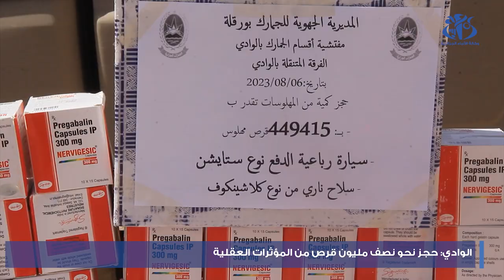الوادي: حجز نحو نصف مليون قرص من المؤثرات العقلية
الوادي (وأج) - تم حجز 449.415 قرص من المؤثرات العقلية في عملية مشتركة نفذتها الفرقة المتنقلة التابعة لمفتشية أقسام الجمارك بولاية الوادي بالتعاون مع أفراد الجيش الوطني الشعبي وعناصر الدرك الوطني  حسبما أفادت مصالح مفتشية أقسام الجمارك.